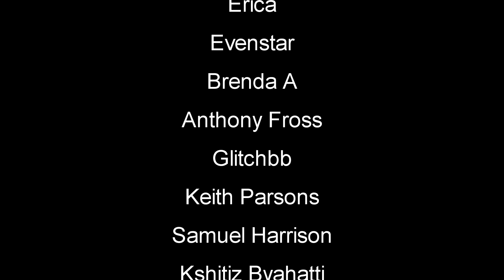Surviving Day One In The Wilderness | Subsistence Gameplay | Part 1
Subsistence Let's Play / Gameplay - Subsistence is a sandbox, first person, solo or co-op, PvE open-world survival game. Struggle to build a base and gear-up in the hostile environment. Defend yourself from wildlife and AI hunters (who also build bases in the world). Progress your base technology for advanced item crafting and upgrades.